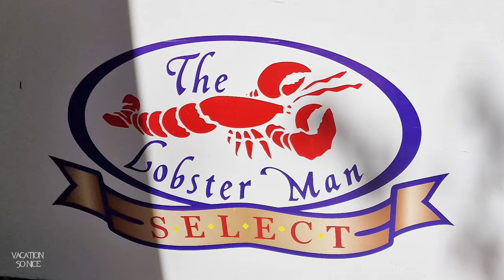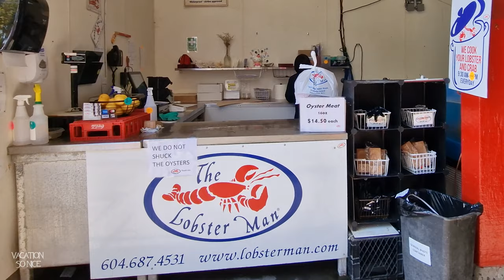[4K] Granville Island Vancouver B.C. Walking tour |The Lobster Man | Public Market.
Granville Island Vancouver B.C. Walking tour |The Lobster Man | Public Market.
Granville Island is a peninsula and shopping district in the Fairview neighbourhood of Vancouver, British Columbia, Canada, across False Creek from Downtown Vancouver, under the south end of the Granville Street Bridge. Formerly an industrial manufacturing area, it was named after Granville Leveson-Gower, 2nd Earl Granville.
It includes a public market, restaurants, a marina, a hotel, the False Creek Community Centre, numerous artists' studios and workshops, and various performing arts theatres, including the Arts Club Theatre Company and Carousel Theatre.
The Lobster Man
The Lobster Man is one of the original tenants of vibrant Granville Island.
They have been in the business of selling live shellfish since 1977 and are Vancouver’s premier destination for live lobster and crab. Their 25,000 gallons of salt water is temporary home to Atlantic Lobster, Dungeness Crab, and a large variety of clams, scallops, mussels and oyster species.
Public Market
The Granville Island Public Market is the jewel in the Island’s crown. An indoor market featuring a fascinating assortment of colourful food and produce stores, showcasing handcrafted products and the very finest in unique gifts. All fresh from the ocean, the oven or the field.